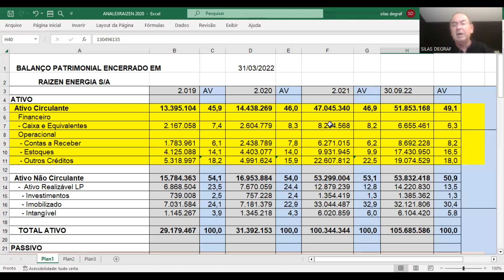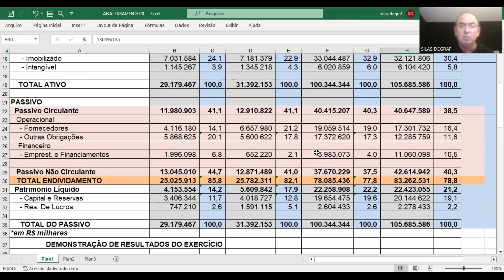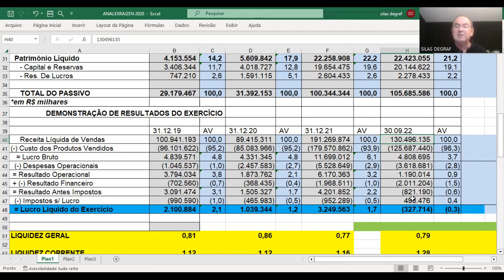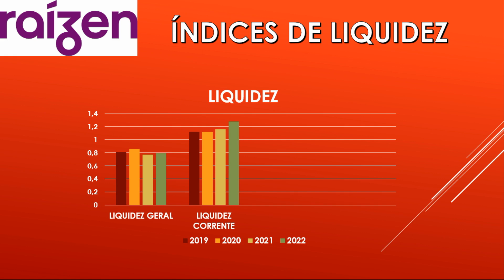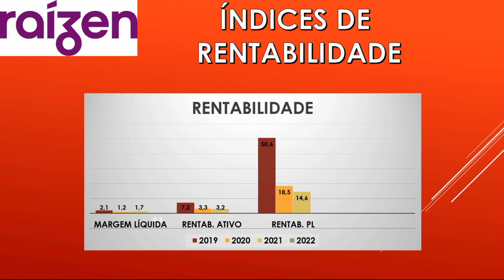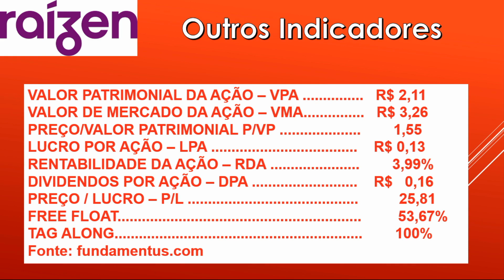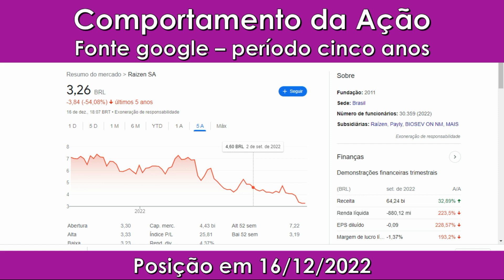RAIZ4 - RAIZEN S/A. ANÁLISE FUNDAMENTALISTA BÁSICA. PROF. SILAS DEGRAF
Análise das Demonstrações Contábeis para Investimentos em ações da RAIZEN S/A ( RAIZ4) . Um pouco de sua história e a análise de sua situação econômica e financeira.